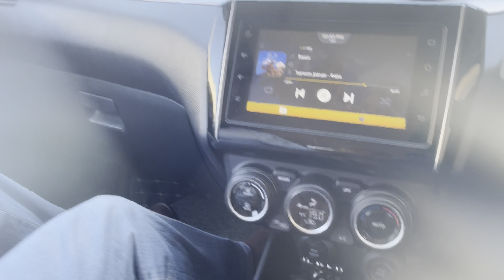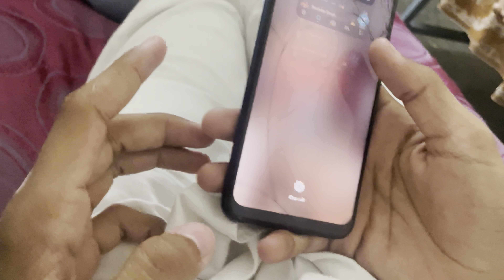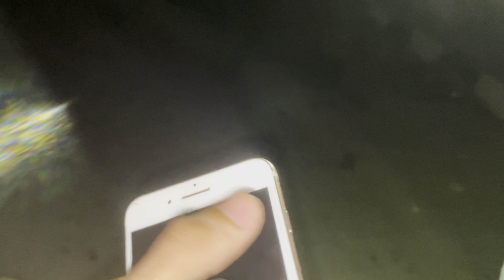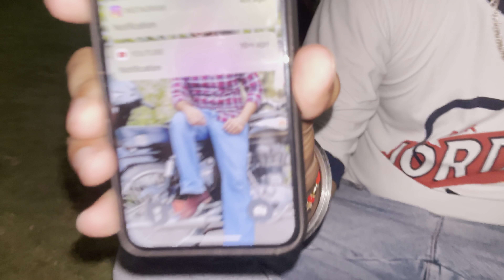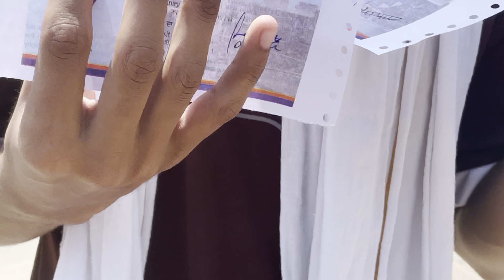Anandpur vekhea museum👌🏻 ayea bdha nzara😂____Like share subscribe the channel 🙏